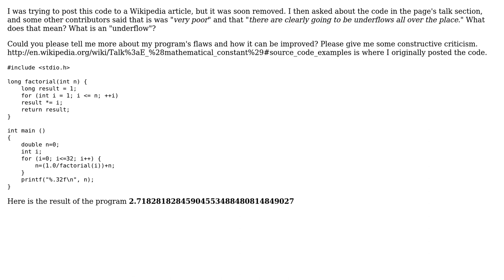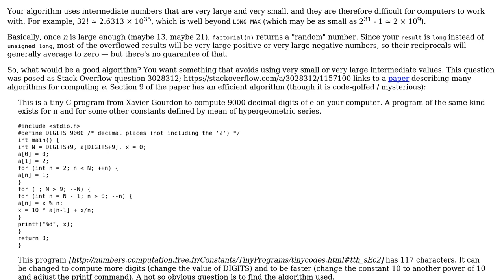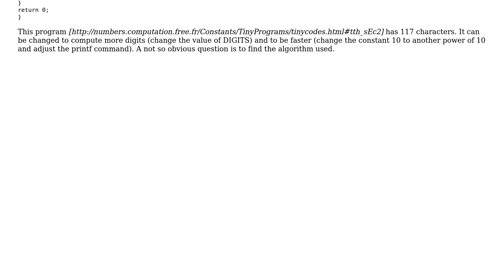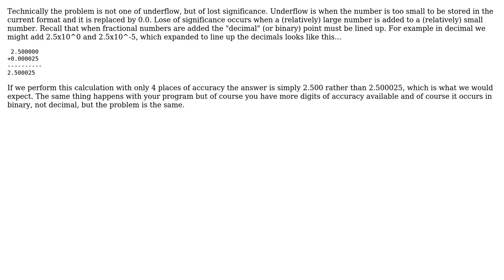Code Review: Why is my C program for calculating Euler's constant of poor quality? (3 Solutions!!)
Code Review: Why is my C program for calculating Euler's constant of poor quality?

With thanks & praise to God, and with thanks to the many people who have made this project possible! | Content (except music & images) licensed under CC BY-SA | Music | Images & others | With thanks to user Vedran Sego user Tobias Kienzler user kyle k user Dwayne Towell user 200_success and the Stack Exchange Network Trademarks are property of their respective owners. You are responsible for your own actions.